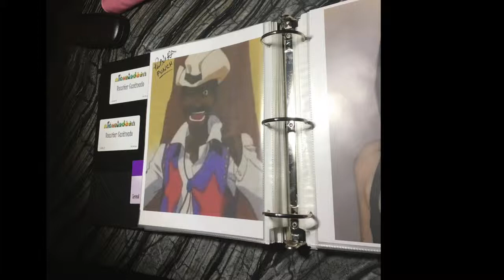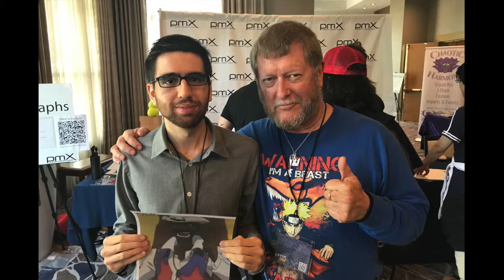Paul St Peter interview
Voice actor, the voice of Punch on the Anime series "Cowboy Bebop," also the voice of Detective Toshimi Konakawa in the English version of the 2006 Anime film "Paprika."